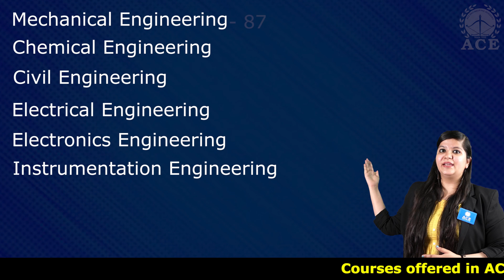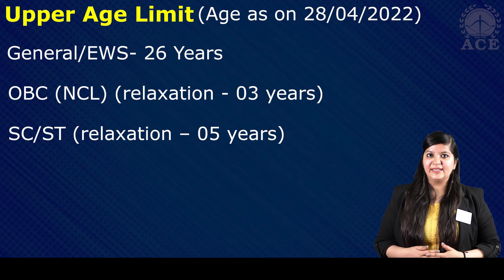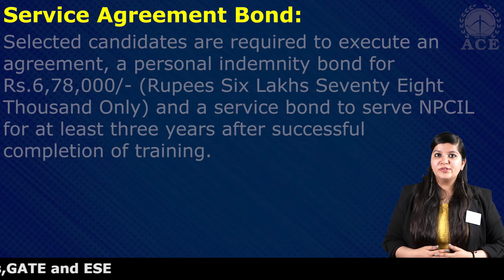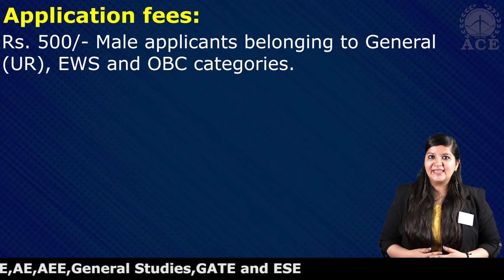NPCIL Recruitment 2022 for the post of Executive Trainees | 225 Posts | Last Date: 28.04.22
NUCLEAR POWER CORPORATION OF INDIA LIMITED
Recruitment of Executive Trainees (2022) in NPCIL through GATE

Post: Executive Trainees
Total Vacancies: 225
     Mechanical- 87
     Chemical- 49
     Electrical- 31
     Electronics- 13
     Instrumentation- 12
     Civil- 33
On the basis of GATE 2020/2021/2022 Score

Qualification:
BE/B Tech/B Sc (Engineering)/5 year Integrated M Tech with a minimum of 60% aggregate marks in concern discipline from University/Deemed University or Institute recognized by AICTE/UGC.

Applicants must have a valid GATE-2020 or GATE-2021 or GATE-2022 Score in the same engineering discipline as the qualifying degree discipline.

Upper Age Limit (Age as on 28/04/2022)
General/EWS- 26 Years
OBC (NCL) (relaxation - 03 years)
SC/ST (relaxation – 05 years)
Persons with Benchmark Disabilities (degree of disability 40% and above) (relaxation – 10 years

Selection Process:
On the basis of GATE performance followed by Personal Interview.
The qualifying marks for interview are as follows:
Unreserved – 70 %
EWS/SC/ST/OBC(NCL)/PwBD – 60 %

Interviews are scheduled tentatively from 13th to 25th June, 2022.
Interviews will be conducted at following four venue viz.
     Mumbai
     Narora Atomic Power Station (NAPS)
     Madras Atomic Power Station (MAPS) and
     Kaiga Generating Station (KGS).

Training:
The selected candidates will be required to undergo one year orientation training

Stipend - During Training :
    • Monthly Stipend – Rs.55,000/-
    • One time Book Allowance – Rs.18,000/-
    • Mandatory Lodging & Boarding– In accommodation as provided by NPCIL.
After successful completion of training, Executive Trainee will
be appointed as Scientific Officer/C in Group ‘A’ Level 10
Pay Scale:Rs.56,100/-

Service Agreement Bond:
Selected candidates are required to execute an agreement, a personal indemnity bond for Rs.6,78,000/- (Rupees Six Lakhs Seventy Eight Thousand Only) and a service bond to serve  NPCIL for at least three years after successful completion of training.

Important Dates
From - 13/04/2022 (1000 Hrs onwards)
To - 28/04/2022 (Till 1700 Hrs)

Application fees:
Rs. 500/- Male applicants belonging to General (UR), EWS and OBC categories. Female applicants, applicants belonging to SC/ST category, PwBD, Ex Servicemen, Dependents of Defense Personnel Killed in Action (DODPKIA) and employees of NPCIL are exempted from payment of application fee